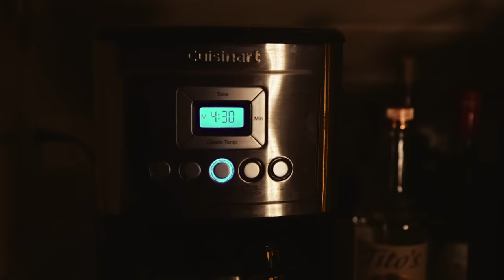" Lee" - Shortfilm - BIG WOODS BUCK tracked down in Maine.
Follow BWB Team Member Lee Libby along on his 2018 Maine whitetail deer hunt. You will truly get a flavor for what it is takes to kill a Big Woods Buck on his own turf playing his game. If beating a buck at his own elusive game has been on your bucket list, come along as Lee takes you on his 2018 Maine Big Woods Buck Hunt. By the way, Lee's shortfilm won Best Maine Film at this years Maine outdoor Festival. Congrats Lee!

Head over to the Big Woods Bucks website to learn how to track and hunt the big woods